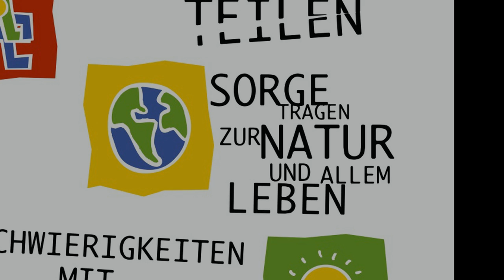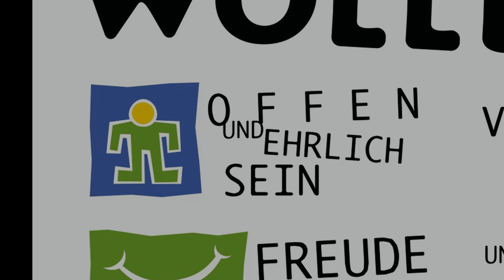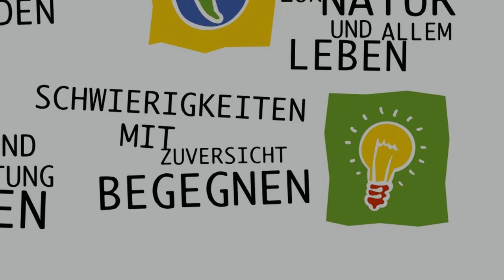Pfadigesetze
Kurzfilme über einige Pfadigesetze im Chlausweekend